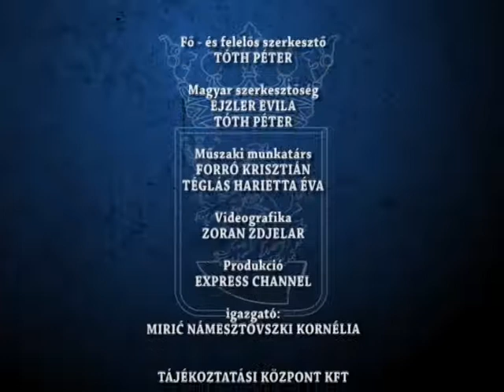HIRADÓ 2017 12 27